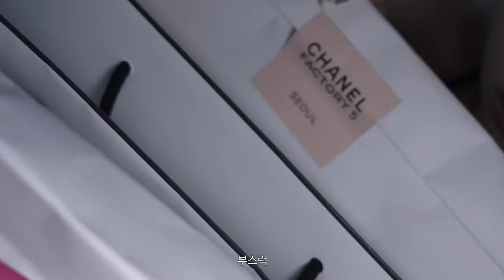ENG) 연의 정원 Ep.1 소소한 반려식물들 소개, 그리고 분갈이에 대하여 가드닝 4K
🦋연의정원 Ep.1이 업로드 되었어요.
비교적 느린 템포로 제 일상 생활을 담은 첫 영상이라
제겐 편집하면서도 힐링이 되는 그런 영상이네요.
힘든 시기에 여러분도 반려식물 보며 힐링해보는게 어떠세요?
저 드루이드 가 옆에서 도와드릴게요🕊

이전 패션필름 세부설명은 이번주 내로 룩 정보 설명과 음악 정보 등
시간이 나는 대로 적어나갈 예정입니다:).

참 이벤트 영상도 촬영을 마쳤어요! 이벤트 방식은 오늘 영상관련하여 퀴즈(?)형식
으로 할까 고민중이에요:) 방식만 확정되면 Ep.2와 함께 올릴게요:)